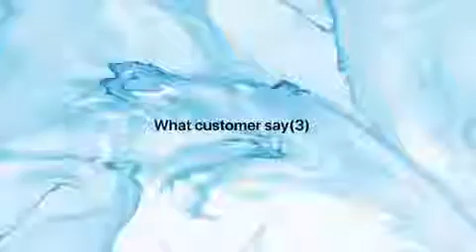See what our customer say!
See what our customer say!(part 3)